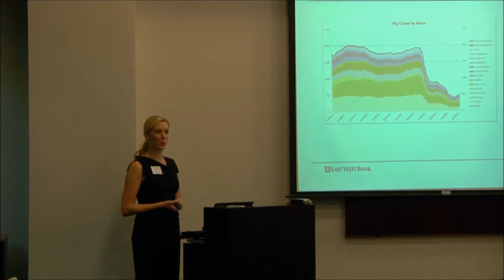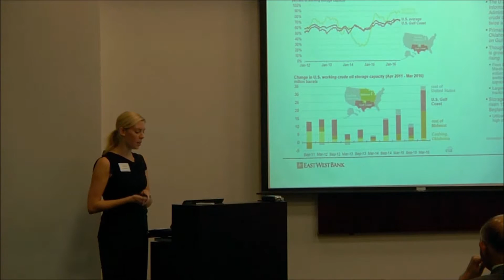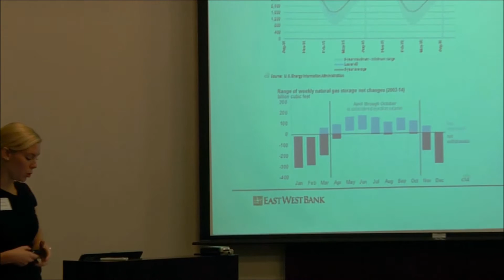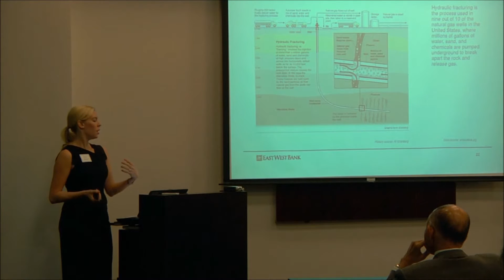Part 3 Terms in the News